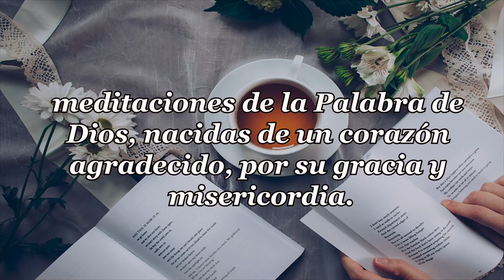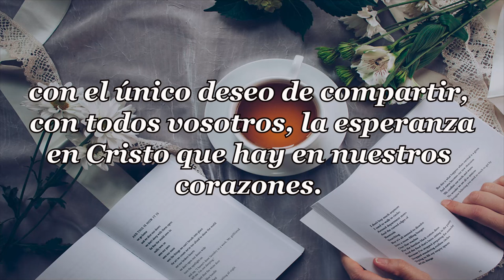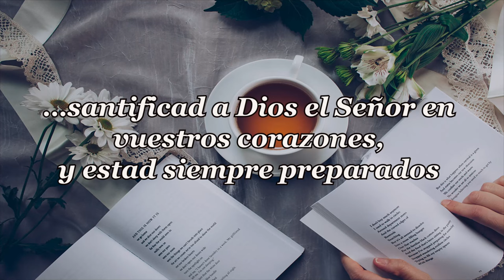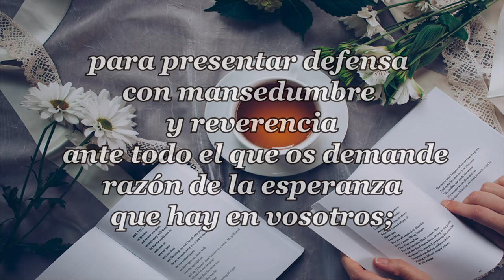466 -DESAPARECIERON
PENSAMIENTOS DIARIOS